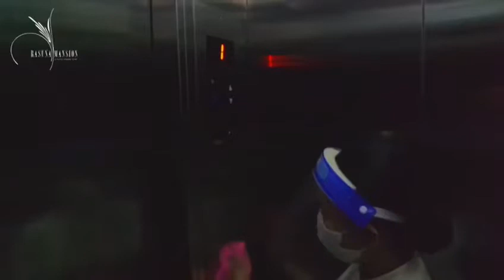Rasuna Mansion Official